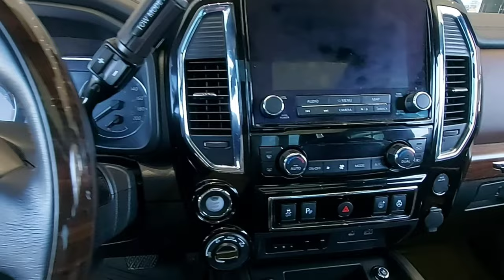NISSAN TITAN Full Size Truck Heavy-duty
Nissan Titan is one of the full size heavy duty of Nissan with 5.6L with V8 engine and you can choose on what features would you like